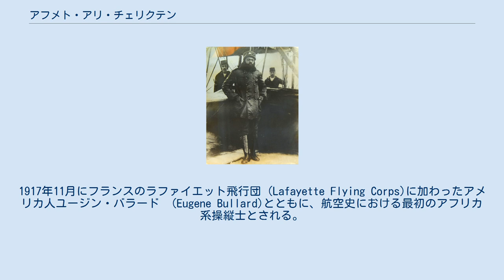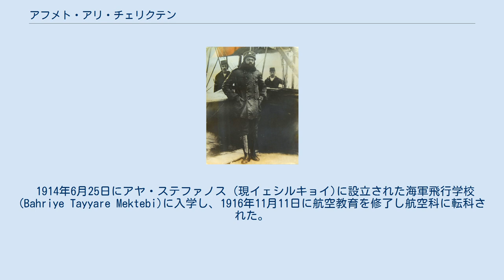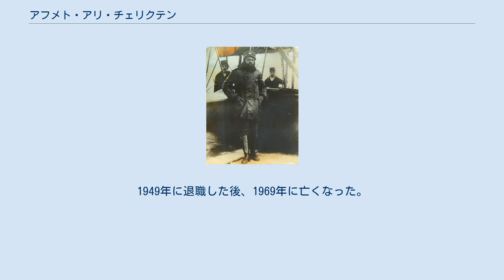アフメト・アリ・チェリクテン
アフメト・アリ・チェリクテン (Ahmet Ali Çelikten) は、オスマン帝国およびトルコ共和国の軍人。
海軍航空隊の操縦士。
1917年11月にフランスのラファイエット飛行団 (Lafayette Flying Corps)に加わったアメリカ人ユージン・バラード　(Eugene Bullard)とともに、航空史における最初のアフリカ系操縦士とされる。
イズミルリ・アフメト・アリ (İzmirli Ahmet Ali 出生記録には、イズミルリ・アリ・オール・アフメド Izmirli Ali oghlu Ahmedと登録されている)、アラプ・アフメト (Arap Ahmet)などの名前でも知られる。
 1883年、「ゼンジイェ」・エミネ・ハヌムとアリ・ベイの息子としてスミルナ (現イズミル)で生まれた。
母親のエミネ・ハヌムは、ボルヌ帝国 (Bornu Empire)出身の女奴隷の娘として1860年代に生まれた。
オスマン帝国では1847年に奴隷の売買は廃止されており、奴隷身分ではなかった。
アフリカ系臣民の多かったスミルナ (現イズミル)で、自身と同様にアフリカ系臣民のアリ・ベイと結婚し、アフメド、アリ (1916年、ガリポリの戦いで戦死)、「ゼンジイェ」・サーニイェの三人の子供をもうけた。
父親のアリは、アフメドが6歳のときに亡くなった。
その後、アフメドは、水兵となるため、1904年に海軍工科学校 (Haddehâne Mektebi)に入学し、1908年に中尉として卒業した。
 1914年6月25日にアヤ・ステファノス (現イェシルキョイ)に設立された海軍飛行学校 (Bahriye Tayyare Mektebi)に入学し、1916年11月11日に航空教育を修了し航空科に転科された。
この間、プレヴェゼ (プレヴェザ)からの移民の娘ハティージェ・ハヌム (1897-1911)と結婚した。
1917年2月14日、大尉に昇進した。
12月18日、ベルリンに派遣され操縦訓練を終えて、1918年7月に帰国した後、イズミル飛行中隊に配属された。
 トルコ独立戦争では、志願してコンヤ飛行センターに行き、1922年にアマスラ海軍飛行センターに派遣された。
1924年に、イズミルのギュゼルヤルの飛行中隊に、1928年には、航空庁に配属された。
1949年に退職した後、1969年に亡くなった。
 ウィキメディア・コモンズには、アフメト・アリ・チェリクテンに関するカテゴリがあります。